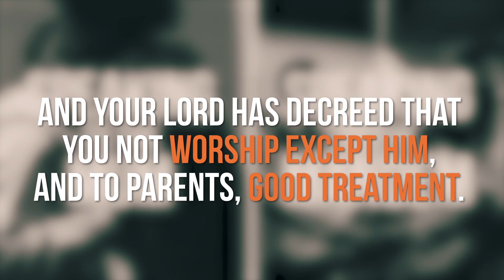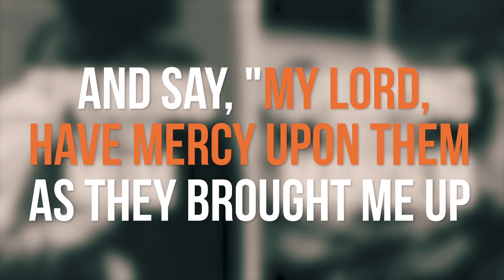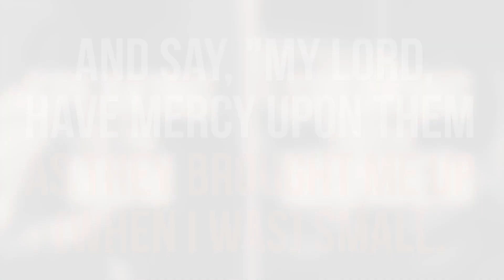Mandem vs Mum